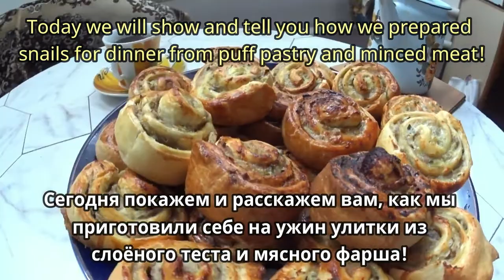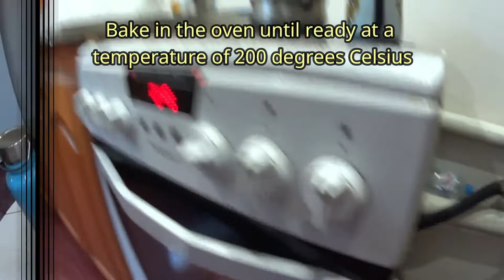Улитки с фаршем! Snails with minced meat! Caracoles con carne picada!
Это очень классное блюдо! Съедается вмиг на ура!
  This is a very cool dish! It is eaten in a moment with a Bang!